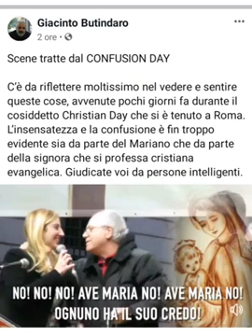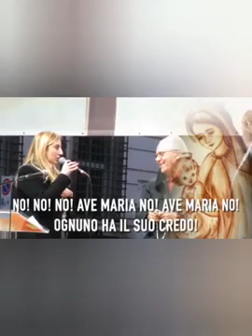Ecumenism Day... Che pagliacciata!